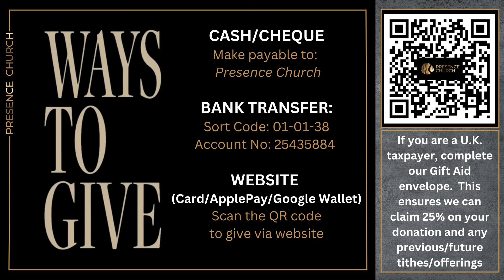Full Sunday Service l 24 March, 2024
We are a people who prioritise the worship of Jesus above everything.

We’d love to have you join us on Sunday!
Bring those in need of healing and deliverance!
Come expecting to meet Jesus!

You’ll find more information about who we are and the purpose of the Presence Church on our